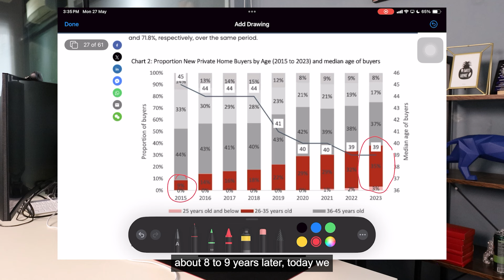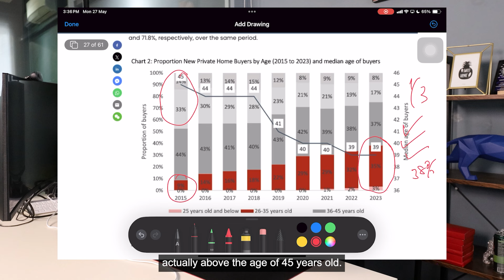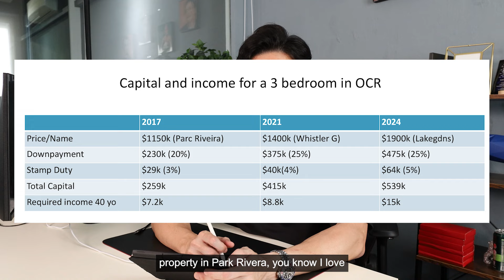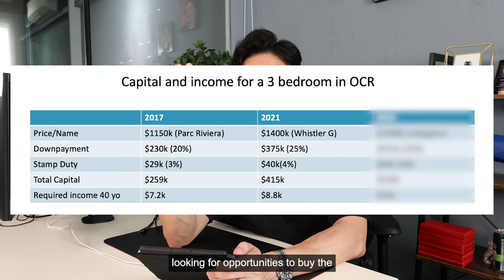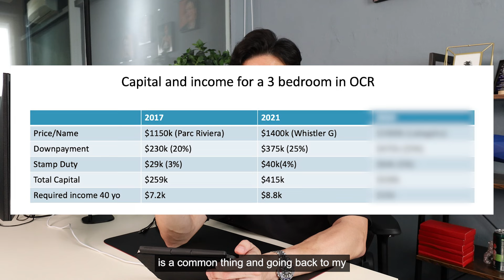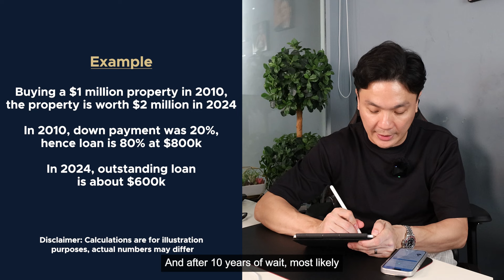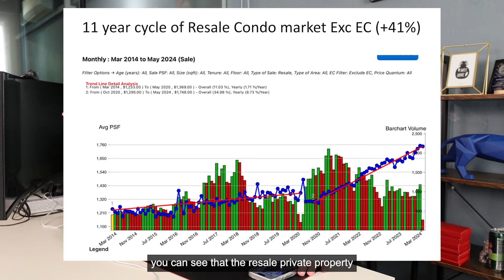Gearing up to buy a home in your kids name | Marcus Luah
Are property prices becoming harder for youngster to purchase a property these days? I am going to delve into this method called Gear Up where you as parents can help assist your child in buying a property in the future.

TimeStamp:
0:00 Introduction
2:50  Why is it getting harder to buy a private property
4:06  Difference between buying in 2017,2021,2024
5:41  Policies making it harder to qualify for loans
7:00  A method called Equity Term Loan
10:21  Is it worth paying extra interest for the term loan
12:33  Private property price growth 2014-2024
13:02  Delayed gratification
13:13  Time is crucial